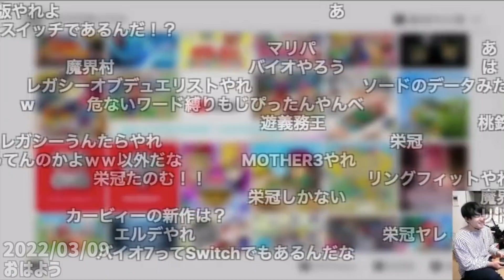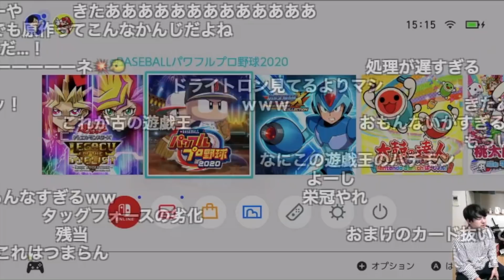発売前から返金騒動になった伝説のSwitch版遊戯王をするゆゆうた【2022/03/09】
元配信